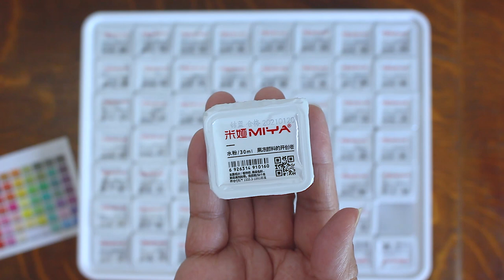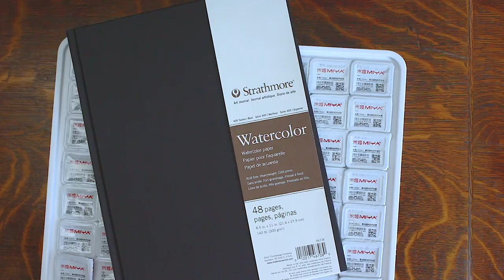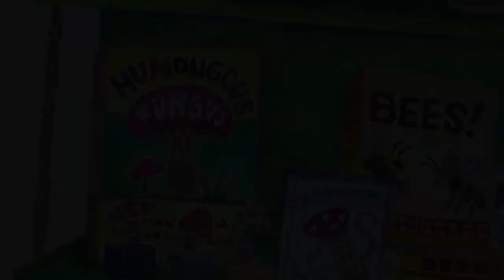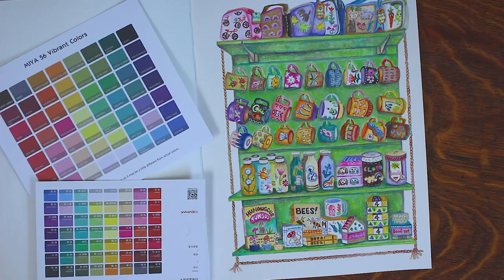HIMI MIYA Gouache Painting on Strathmore Watercolor Sketchbook | Jelly Gouache Unboxing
Miya gouache, also called Himi, is a brand of jelly gouache paint. In this Miya gouache paint set unboxing, I'll test all 56 jelly paint colors by creating an illustration on a Strathmore watercolor sketchbook.

MUSIC